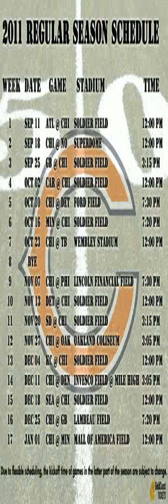nfl schedule 2011 season